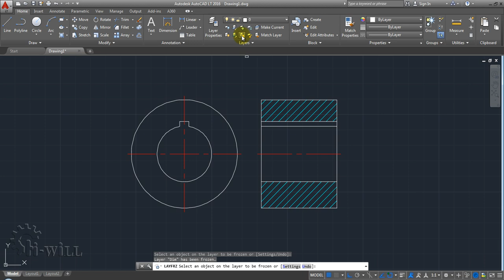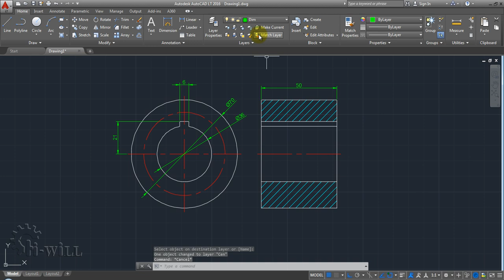AutoCAD Gujarati: 19 Layers 2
Layers Command Continue